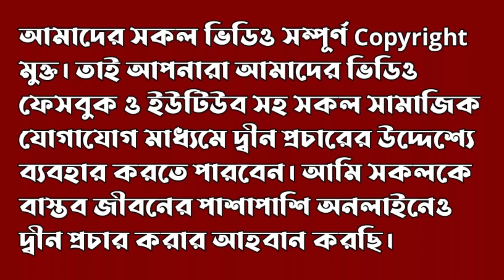মিশর মাজার পূজার দেশ! Sheikh Motiur Rahman Madani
শায়খ মতিউর রহমান মাদানী নতুন ওয়াজ এর মধ্যে মতিউর রহমান মাদানী তাফসীর সম্পর্কে আলোচনা করেছেন। শায়খ মতিউর রহমান মাদানী ওয়াজ বেশিরভাগ মানুষ পছন্দ করে। মতিউর রহমান মাদানী সম্পর্কে আহমাদুল্লাহ ওয়াজ করেছেন। মতিউর রহমান মাদানী প্রশ্ন উত্তর এর মাধ্যমে দ্বীনের অনেক বড় খেদমত করছেন। বিদআতিরা মতিউর রহমান মাদানীর মিথ্যাচার খুঁজে বেড়ায়। মতিউর রহমান মাদানী নামাজ শিক্ষা লেকচার দেখে আমরা সকলে সহীহভাবে নামাজ শিখতে পারি। মতিউর রহমান মাদানী সম্পর্কে আলেমদের মতামত থেকে আমরা জানতে পারি যে শেখ মতিউর রহমান মাদানী কত বড় মাপের আলেম। নোমান আলী খান সম্পর্কে মতিউর রহমান মাদানী আলোচনা করেছেন। সিরাতুন্নবী মতিউর রহমান মাদানী লেকচার দেখে আমরা রাসূল (সাঃ) এর জীবনী সম্পর্কে জানতে পারি। সাথে মানহাজ সিরিজ শাইখ মতিউর রহমান মাদানী সবার দেখা উচিত। হারুন ইজহার সম্পর্কে মতিউর রহমান মাদানী ওয়াজ করেছেন। দেওবন্দী আকিদা মতিউর রহমান মাদানী ফাশ করেছেন। হামাস সম্পর্কে মতিউর রহমান মাদানী নতুন ওয়াজ এর মধ্যে আলোচনা করেছেন।

ওয়াজ মাহফিল এর ওয়াজ প্রশ্ন উত্তর ধারা আমরা অনেক কিছু জানতে পারি। ওয়াজ প্রশ্নের উত্তর এর প্রয়োজনীয়তা দিনদিন বাড়ছে। ওয়াজ মিজানুর রহমান আজহারী নতুন ওয়াজ ২০২৪ এর ময়দানে এক বড় নাম। যদিও তার মানহাজ ঠিক নেই। তিনি সালাফী মানহাজ এর অনুসারী নন। ওয়াজ হাফিজুর রহমান কুয়াকাটা অনেক বিভ্রান্তিকর কথা বলেন। ওয়াজ সাঈদী সাহেব অনেক ভাল করেন। ওয়াজ তোফাজ্জল হোসেন কম করেন। হাফিজুর রহমান সিদ্দিকী ওয়াজ 2024, আমির হামজা নতুন ওয়াজ ২০২৪ ও দেলোয়ার হোসেন সাঈদীর ওয়াজ অনেক বেশি সংখ্যক মানুষ দেখে থাকেন। আসিফ হুজুরের ওয়াজ থেকে দূরে থাকা উচিত। তাহেরি ওয়াজ শিরকের ওয়াজ। আরিফ বিন হাবিব ওয়াজ ভাল করেন। waz bangla আমরা বাংলা ভাষাভাষীর মানুষরা দেখে থাকি। waz motiur rahman madani সালাফি আকিদা এর অনেক বড় আলেম। waz mizanur rahman azhari এর ওয়াজ এর মধ্যে তিনি অনেক জাল হাদিস বর্ণনা করেন। বাংলাদেশে waz mahfil এর সংখ্যা দিনদিন বাড়ছে। was 2024 বা waz new 2024 বছরের শেষে অনেক হবে। নন সালাফী প্লাটফর্ম waz alor poth অনেক জনপ্রিয়।

[Notice : আমাদের ভিডিওতে Copyright নেই। তাই দ্বীন প্রচারের উদ্দেশ্যে আমাদের ভিডিও আপনারা Facebook & YouTube সহ যেকোনো প্লাটফর্মে ব্যবহার করতে পারবেন। জাযাকাল্লাহ খাইরান]